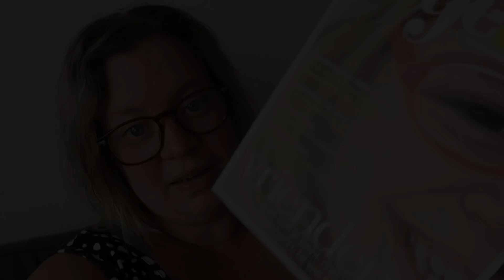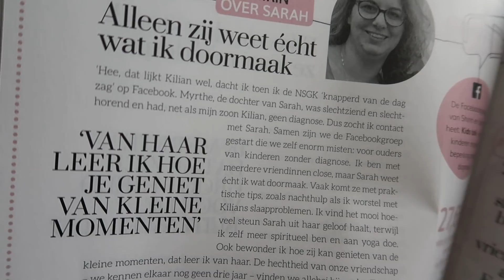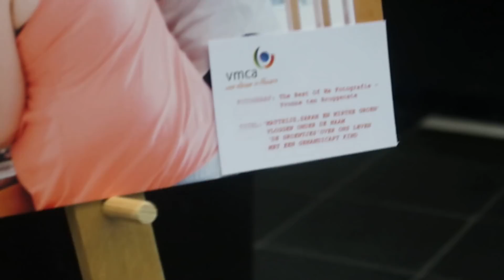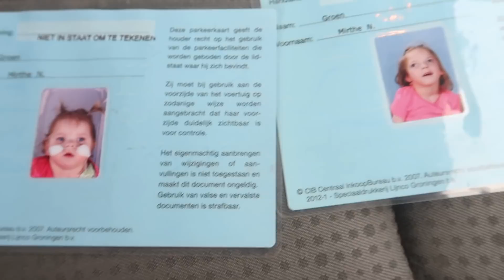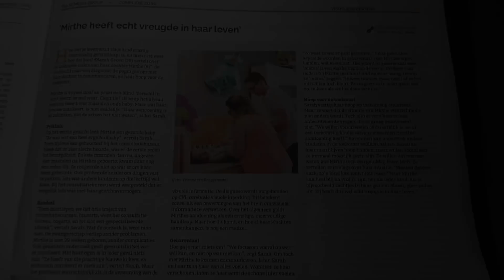Keuzestress?! ||VLOG32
Wat is het moeilijk om te kiezen wat voor kussen je wilt!
Mirthe gaat naar de tandarts en nog veel meer

Fanmail:
De Groentjes
Postbus 22063
1302 CB Almere